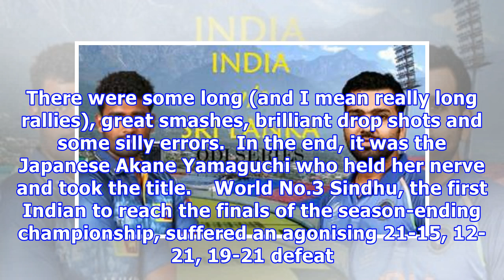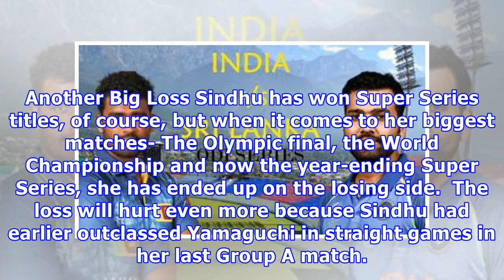Ever the bridesmaid? pv sindhu finishes with silver in dubai super series finals after another 'epi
Ever the bridesmaid? pv sindhu finishes with silver in dubai super series finals after another 'epic' title clash
Epic is a word used too casually nowadays. But that is not the case when it comes to PV Sindhu and her recent title matches.  PV Sindhu has been part of some the most memorable title clashes of recent times. Her matches to Carolina Marin and Nozomi Okuhara in the Rio Olympics and World Badminton Championship finals respectively are still fresh in our collective memories.  On Sunday, she was involved in another 'epic' clash. Unfortunately she ended up on the losing side again. During one point in...